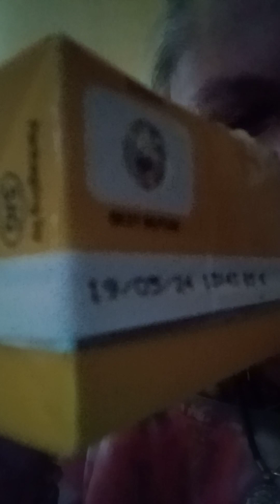update ❤️ food - rice and vegetables ❤️ drink ❤️